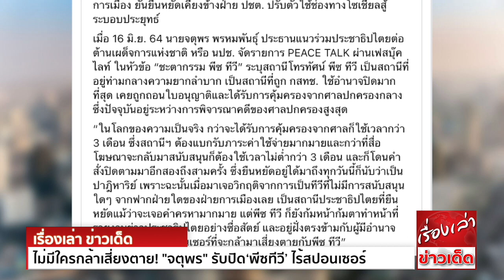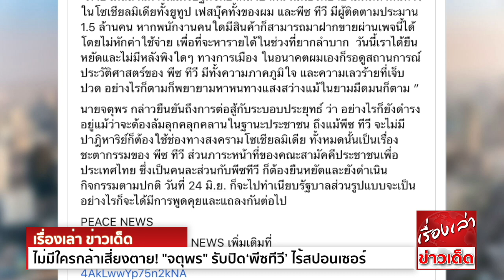ไม่มีใครกล้าเสี่ยง "จตุพร"ปิด‘พีซทีวี’ไร้สปอนเซอร์ อยู่ฝั่งตรงข้ามผู้มีอำนาจ ยัน"คณะสามัคคี"คนละส่วน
ไม่มีใครกล้าเสี่ยง ! ‘จตุพร พรหมพันธุ์’ รับปิด‘พีซทีวี’ เพราะไร้สปอนเซอร์-ทุนการเมืองสนับสนุน เหตุทำหน้าที่ฝ่ายประชาธิปไตยอย่างซื่อสัตย์ อยู่ฝั่งตรงข้ามผู้มีอำนาจ
ถ้าไร้ปาฏิหาริย์ 30 มิ.ย.คงต้องลาจอ ยันคณะสามัคคีประเทศไทยฯคนละส่วนกัน

‘จตุพร’ แจงผ่านเฟซบุ๊กไลฟ์ เผยปิดพีซทีวี 30 มิ.ย. ยุติออกอากาศอำลาสถานีประชาธิปไตยเพื่อประชาชน ชี้ไปต่อไม่ไหวไร้ทุนสนับสนุนจากฝ่ายการเมือง ยันยืนหยัดเคียงข้างฝ่ายประชาธิปไตย
ปรับตัวใช้ช่องทางโซเชียลสู้ระบอบประยุทธ์

นายจตุพร พรหมพันธุ์ ประธานแนวร่วมประชาธิปไตยต่อต้านเผด็จการแห่งชาติ หรือ นปช. จัดรายการ PEACE TALK ผ่านเฟซบุ๊กไลฟ์ ในหัวข้อ “ชะตากรรม พีซทีวี”
ระบุสถานีโทรทัศน์พีซทีวี เป็นสถานีที่อยู่ท่ามกลางความยากลำบาก เป็นสถานีที่ถูก กสทช. ใช้อำนาจปิดมากที่สุด เคยถูกถอนใบอนุญาตและได้รับการคุ้มครองจากศาลปกครองกลาง
ซึ่งปัจจุบันอยู่ระหว่างการพิจารณาคดีของศาลปกครองสูงสุด

“ในโลกของความเป็นจริง กว่าจะได้รับการคุ้มครองจากศาล ก็ใช้เวลากว่า 3 เดือน ซึ่งสถานีฯ ต้องแบกรับภาระค่าใช้จ่ายมากมาย และกว่าที่สื่อโฆษณาจะกลับมาสนับสนุน ก็ต้องใช้เวลาไม่ต่ำกว่า 3 เดือน
และก็โดนคำสั่งปิดตามมาอีกสองถึงสามครั้ง ซึ่งยืนหยัดอยู่ได้มาถึงทุกวันนี้ก็นับว่าเป็นปาฎิหาริย์ เพราะฉะนั้นเมื่อมาเจอวิกฤติจากการเป็นทีวีที่ไม่มีการสนับสนุนใดๆ จากฟากฝ่ายใดของฝ่ายการเมืองเลย
เป็นสถานีประชาธิปไตยที่ยืนหยัด แม้ว่าจะเจอคำครหามากมาย แต่ พีซทีวี ก็ยังก้มหน้าก้มตาทำหน้าที่รายงานข่าวประชาธิปไตย อย่างซื่อสัตย์ และอยู่ฝั่งตรงข้ามกับผู้มีอำนาจตลอดมา
จึงไม่มีสปอนเซอร์ที่จะกล้ามาเสี่ยง กับพีซทีวี”

นายจตุพร กล่าวต่อว่า ตลอดเวลาที่ผ่านมาได้พยายามหาทางออก เช่น ปรับลดเงินเดือนพนักงาน ควบคู่การปรับลดเวลาการทำงาน เพื่อลดค่าใช้จ่าย แต่ก็ยังไปไม่ไหว จนต้องตัดสินใจปิดกิจการ
และไม่สามารถปฏิบัติตามกฎหมายแรงงานได้อย่างเต็มที่ และถ้าไม่มีปาฎิหาริย์ใด วันที่ 30 มิ.ย.นี้ ก็ต้องปิดสถานีพักการออกอากาศ ซึ่งการใช้ช่องทางโซเชียลมิเดียก็เป็นเรื่องที่ยากลำบาก
เพราะยังต้องใช้บุคลากรจำนวนมากพอสมควร

“ภายใต้สถานการณ์เศรษฐกิจที่ยากลำบากนี้ ผมเองพยายามคิดหาหนทางในโซเชียลมิเดีย ทั้งยูทูป เฟซบุ๊กทั้งของผม และพีซทีวี มีผู้ติดตามประมาน 1.5 ล้านคน หากพนักงานคนใดมีสินค้า
ก็สามารถมาฝากขายผ่านเพจนี้ได้โดยไม่หักค่าใช้จ่าย เพื่อที่จะหารายได้ในช่วงที่ยากลำบาก  วันนี้เราได้ยืนหยัดและไม่มีหลังพิงใดๆทางการเมือง ในอนาคตผมเองก็รอดูสถานการณ์
ประวัติศาสตร์ของพีซทีวี มีทั้งความภาคภูมิใจ และความเลวร้ายที่เจ็บปวด อย่างไรก็ตามก็พยายามหาหนทางแสงสว่าง แม้ในยามมืดมนก็ตาม ”

นายจตุพร กล่าวยืนยันถึงการต่อสู้กับระบอบประยุทธ์ ว่า อย่างไรก็ยังดำรงอยู่ แม้ว่าจะต้องล้มลุกคลุกคลานในฐานะประชาชน ถึงแม้พีซทีวี จะไม่มีปาฎิหาริย์ ก็ต้องใช้ช่องทางสงครามโซเชียลมิเดีย
ทั้งหมดนั้นเป็นเรื่องชะตากรรมของพีซทีวี ส่วนภาระหน้าที่ของ คณะสามัคคีประชาชนเพื่อประเทศไทย ซึ่งเป็นคนละส่วนกับพีซทีวี ก็ต้องยืนหยัดและยังดำเนินกิจกรรมตามปกติ
วันที่ 24 มิ.ย. ก็จะไปทำเนียบรัฐบาล ส่วนรูปแบบจะเป็นอย่างไร ก็จะได้มีการพูดคุยและแถลงกันต่อไป

อนึ่ง ก่อนหน้านี้ สำนักข่าวอิศรา รายงานแล้วว่า สถานีโทรทัศน์พีซทีวี จดทะเบียนจัดตั้งในชื่อบริษัท พีซ เทเลวิชั่น จำกัด (ชื่อเดิมบริษัท รวยทันที จำกัด) จดทะเบียนเมื่อวันที่ 29 พ.ย. 2556
ทุนปัจจุบัน 50 ล้านบาท แจ้งประกอบธุรกิจ ประกอบกิจการออกอากาศทางวิทยุกระจายเสียง (ยกเว้นทางออนไลน์) ตั้งอยู่ที่ 281,281/1 ซอยรามอินทรา 40 แขวงนวลจันทร์ เขตบึงกุ่ม กรุงเทพมหานคร

ปรากฏชื่อ นายอนันต์ศักดิ์ คำเก่า เป็นกรรมการรายเดียว

แจ้งรายชื่อผู้ถือหุ้นล่าสุด เมื่อวันที่ 30 เม.ย.2564 นายอนันต์ศักดิ์ คำเก่า ถือหุ้นใหญ่สุด 51% , นายณรงค์ศักดิ์ คำเก่า ถือ 24.5% และนายวุฒิไกร ทองย่น ถือ 24.5%

นำส่งงบการเงินล่าสุดเมื่อปี 2562 แจ้งมีสินทรัพย์รวม 13,376,537 บาท หนี้สินรวม 140,934,113 บาท มีรายได้รวม 25,733,165 บาท รายจ่ายรวม 29,485,389 บาท ขาดทุนสุทธิ 3,752,224 บาท

ปี 2561 มีรายได้รวม 11,060,520 บาท รายจ่ายรวม 37,983,640 บาท ขาดทุนสุทธิ 26,923,120 บาท

ปี 2560 มีรายได้รวม 8,168,184 บาท รายจ่ายรวม 46,691,913 บาท ขาดทุนสุทธิ 38,523,729 บาท

ขอขอบคุณข้อมูลดีๆจาก สำนักข่าวอิศรา